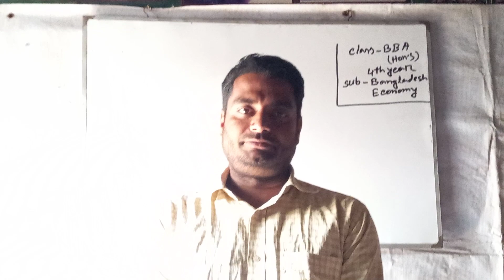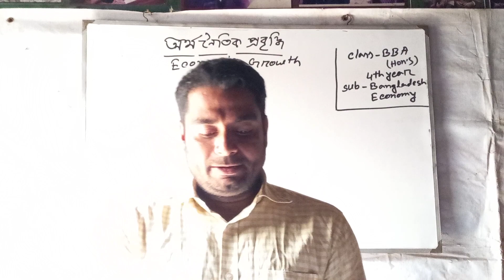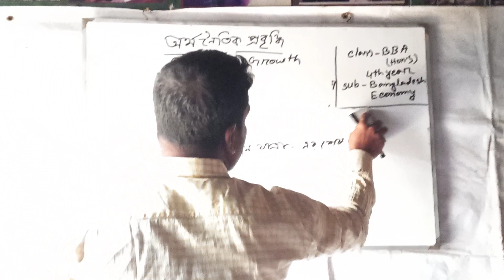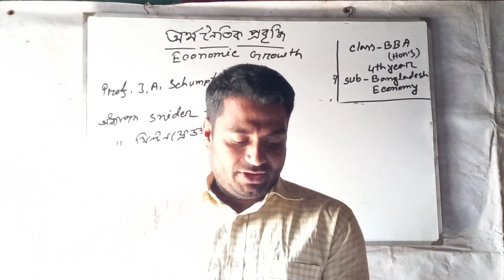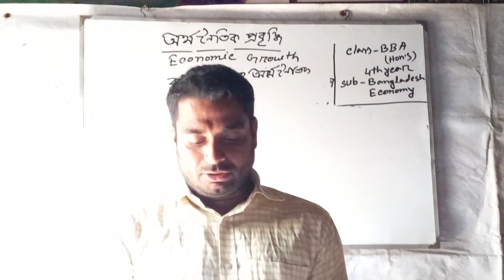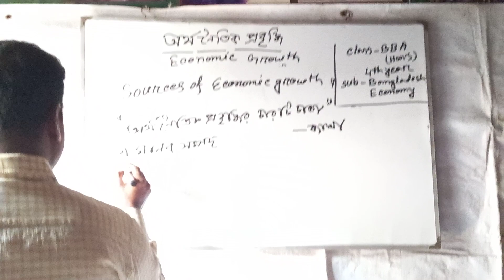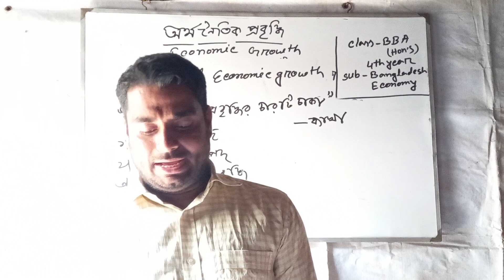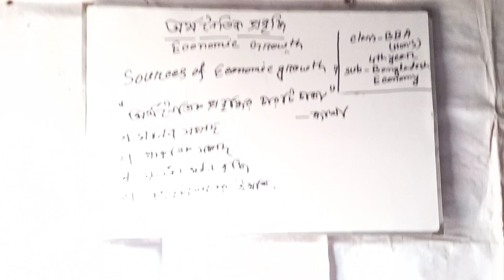Education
BBA(hon's) 4th year